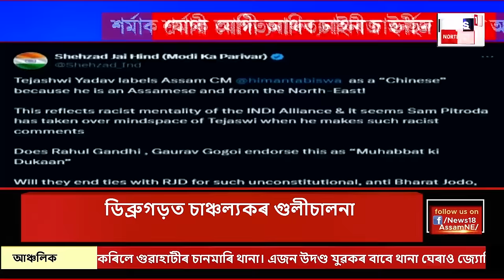Assam News | বগীবিল আৰক্ষী চকীৰ লিটাৰেট কনিষ্টবলৰ গুলীত আহত ভাৰপ্ৰাপ্ত আৰক্ষী বিষয়া তীৰ্থ চেত্ৰী